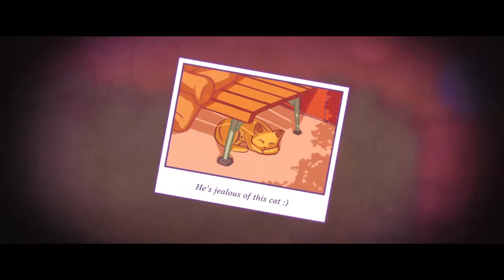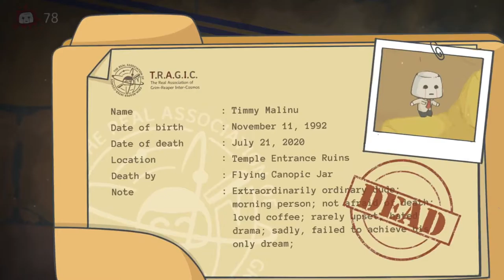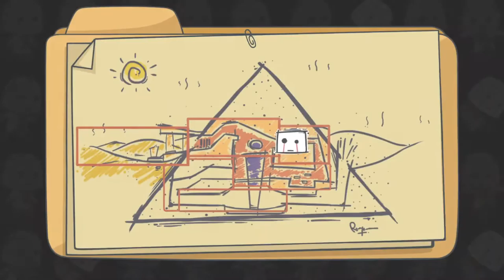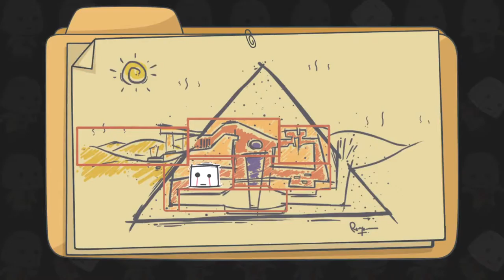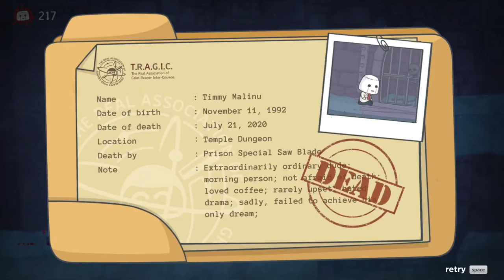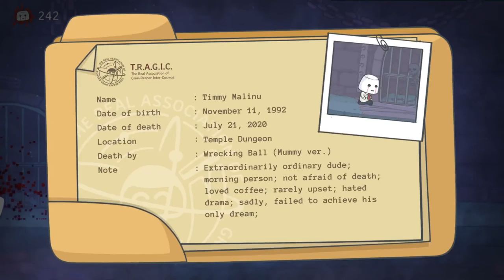Death by spoon|rage in peice